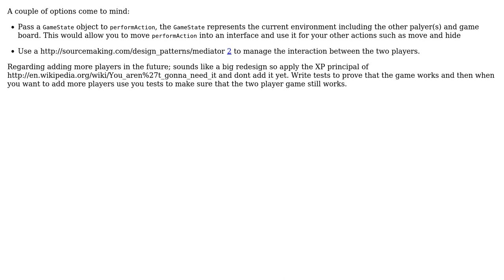Software Engineering: How to design the relation between a Game and a Player in a game?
With thanks & praise to God, and with thanks to the many people who have made this project possible! You are responsible for your own actions.